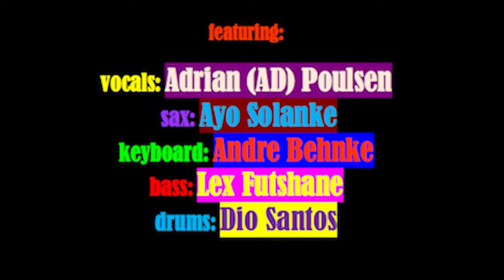Blame it on the Boogie Wonderland - AD & The Jazzifiers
AD & The Jazzifiers featuring:
vocals: Adrian (AD) Poulsen
sax: Ayo Solanke
keyboard: Andre Behnke
bass: Lex Futshane
drums: Dio Santos